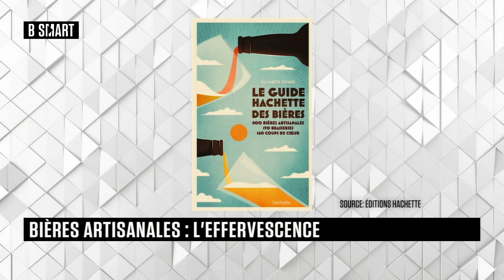SMART FOOD - Emission du 24 mars 2022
Jeudi 24 mars 2022, SMART FOOD reçoit Elisabeth Pierre (Zythologue, Auteure, Experte Bières Indépendante)